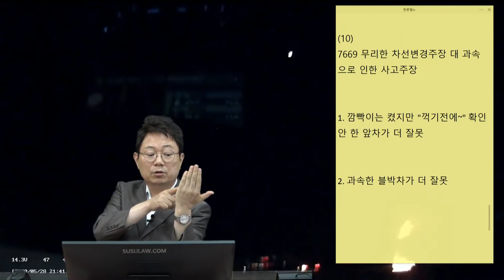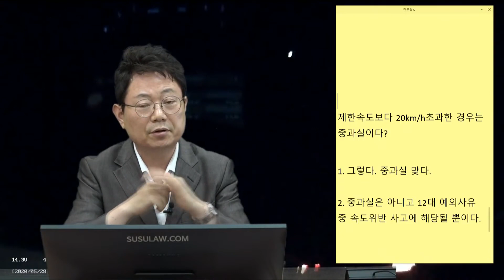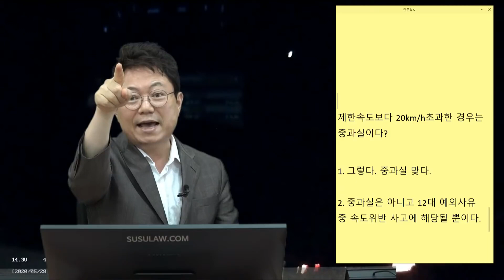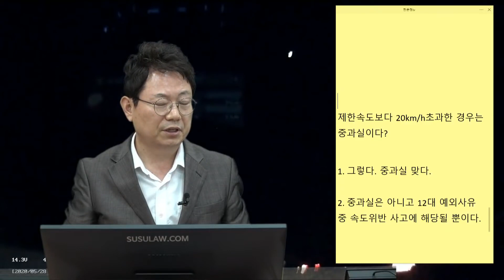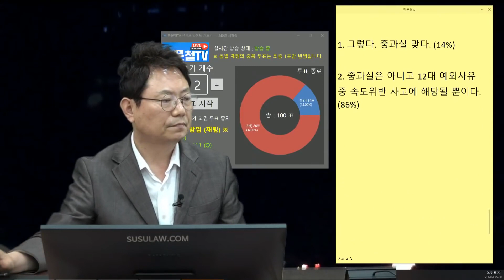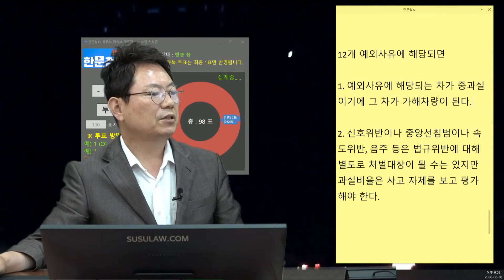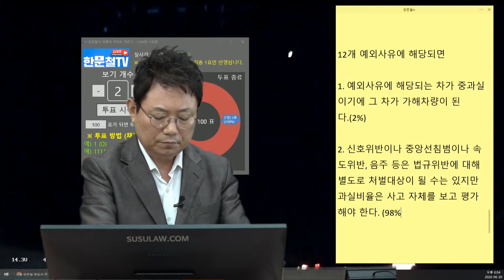5822회. 과속 블박차 VS 차로 변경 상대차, 누가 가해차량일까요??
(b7669, 어두운 밤 고속도로, 2차로 달리던 앞차가 갓길 쪽 사고차량 때문에 깜빡이 세번 켜고 1차로로 들어왔는데 빠르게 1차로로 달리던 블박차가 멈추지 못하고 사고.
상대차가 깜빡이를 처음 켰을 때 블박차와 거리는 약 50m.

[투표]

1. 깜빡이는 켰지만 "꺽기전에~" 확인 안 한 앞차가 더 잘못 (58%)

2. 과속한 블박차가 더 잘못 (42%)

[투표]

제한 속도보다 20km/h 초과한 경우는 중과실이다?

1. 그렇다 중과실 맞다 (14%)

2. 중과실은 아니고 12대 예외사유 중 속도위반 사고에 해당될 뿐이다  (86%)

12개 예외사유 해당되면

1. 예외사유에 해당되는 차가 중과실이기에 그 차가 가해차량이 된다
 (2%)
2. 신호위반이나 중앙선침범이나 속도위반이나 등등은 법규위반에 대해 별로도 처벌대상이 될 수는 있지만 과실비율은 사고 자체를 보고 평가해야 한다.
 (98%)

블박차 과속 잘못했음. 하지만 꺾기 전에 확인하지 않은 앞차 과실이 더 큼. 두 번은 확인해야 뒤에서 달려오는 차량 속도를 느낄 수 있음